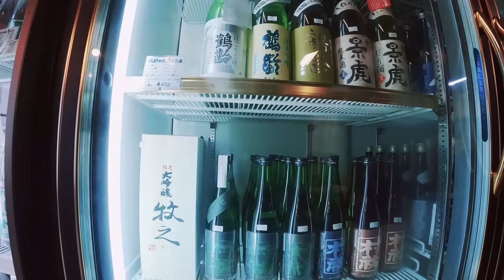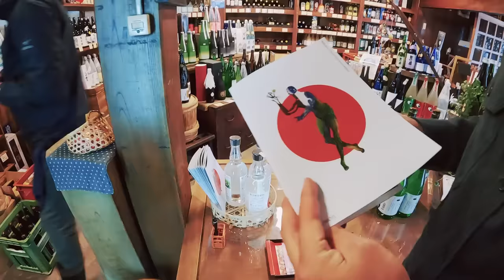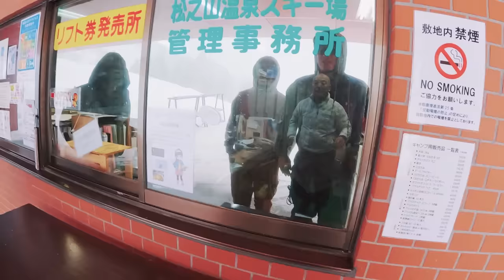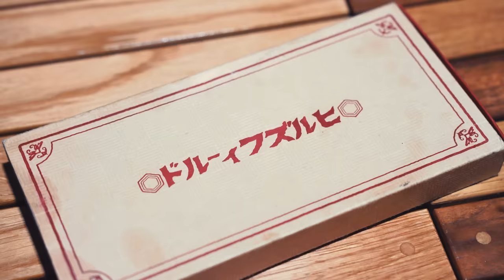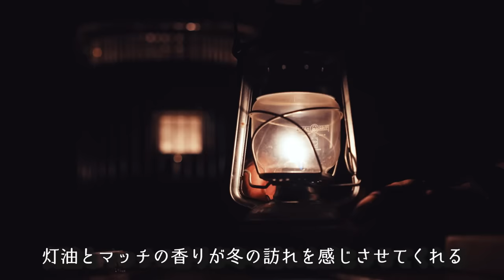新年初の雪中キャンプが○○すぎた、、、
🔻プレゼント
〒107-6228

◆使用機材◆
編集ソフト：Adobe Premiere Pro CC
メインカメラ：GH5
サブカメラ：GH4
レンズ：DG VARIO-ELMARIT 12-60mm/F2.8-4.0 ASPH./POWER O.I.S. H-ES12060
手持ち三脚：JOBY 一眼レフカメラ用フレキシブル三脚 ゴリラポッド
マイク：RODE VideoMic Pro Rycote
ウインドシールド：RODE DeadCat
ドローン：DJI PHANTOM 4 PRO
ドローンNDフィルター：Kenko DJI Phantom 4 Pro
ジンバル：DJI RONIN－S
ジンバル・ショルダーストラップ